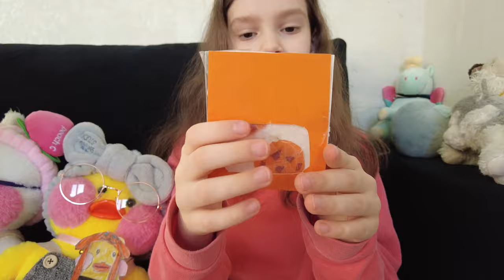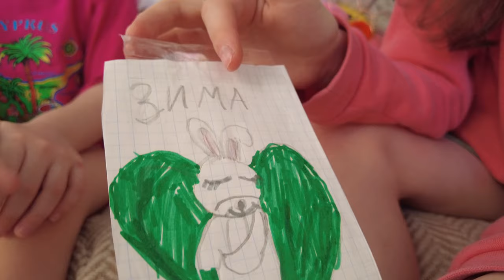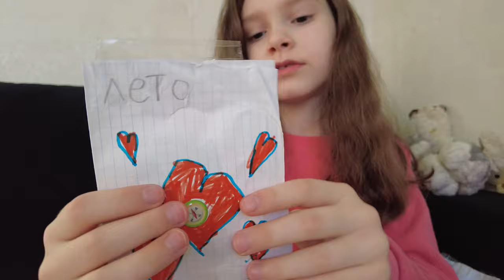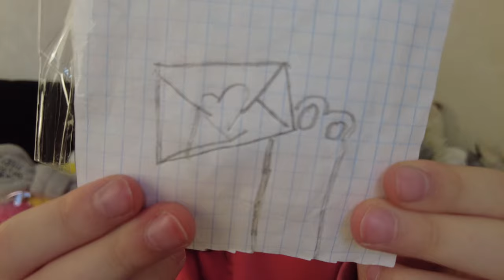Бумажные уточки Лалафанфан/ Одежда для уточки лалафан